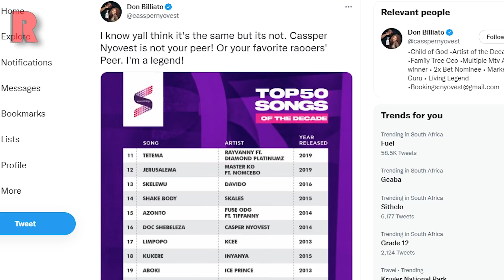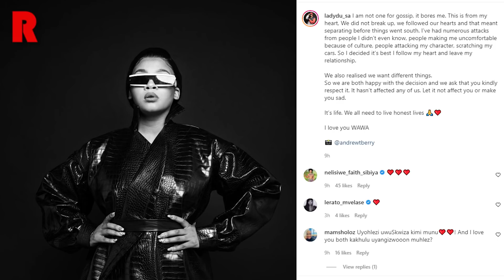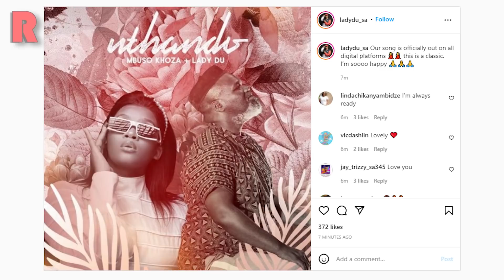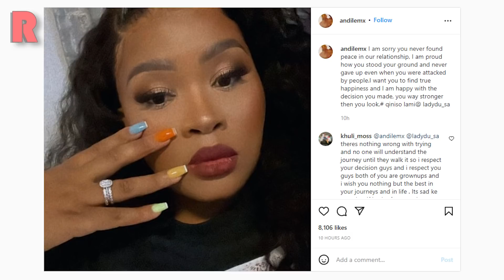Lady Du And Husband Andile Mxakaza Have Separated, Cassper Nyovest | RedLive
⏱️ TIMESTAMPS ⏱️
0:00 Intro
0:20 Cassper Nyovest Song 'Doc Shebeleza' Listed Among The Top 50 Songs Of The Decade
2:05 Lady Du And Husband Andile Mxakaza Have Separated
5:56 Andile Mxakaza Responds To The Announcement Of Separation From His Wife Lady Du